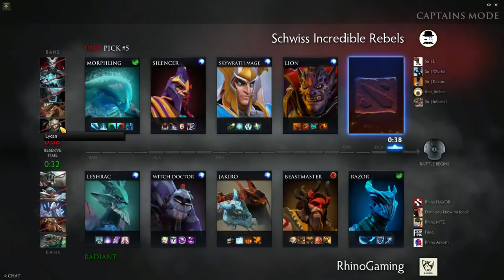SchwissIncredibleRebels vs Rhino.Gaming Game 1 ~ Swiss Dota 2 Championships ~ Round 2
4The Swiss Dota 2 Championship match between SchwissIncredibleRebels and Rhino.Gaming. Round 2 played on the 13th June 2015.
Casters: MoralityClause.